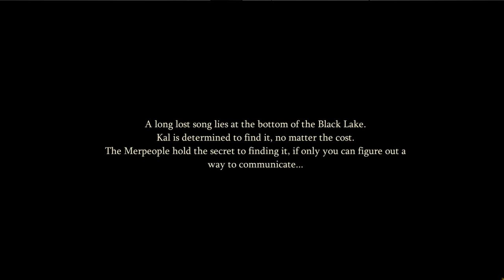🗝️FINAL CHAPTER 4 🎶 - SEASON 7 🧙‍♂️ - ✨ HARRY POTTER: MAGIC AWAKENED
For those who want to watch their favorite scenes in HD quality or left the game but still want to follow the story in any language.
Continue to venture deep into the Black Lake for a family secret 🗝️ and a song long lost 🎶